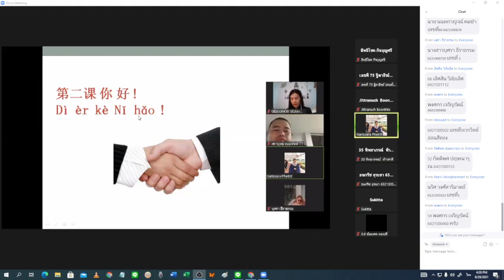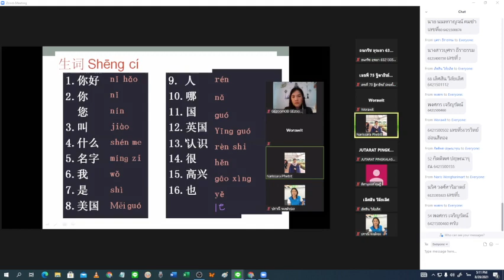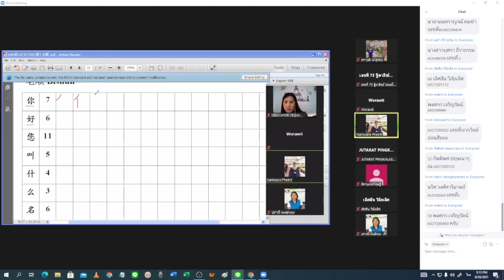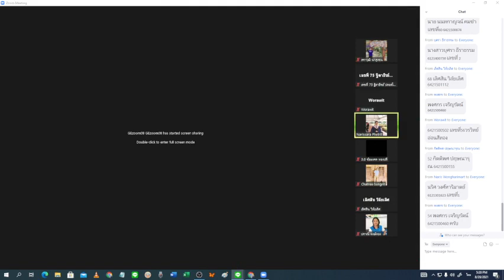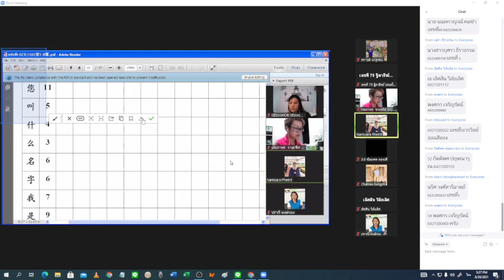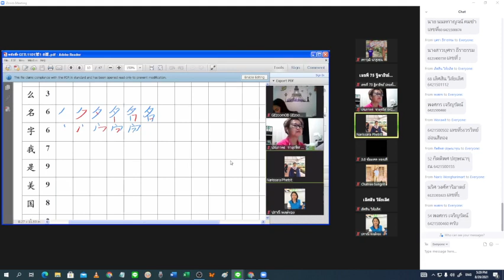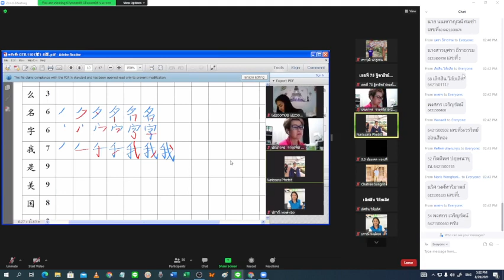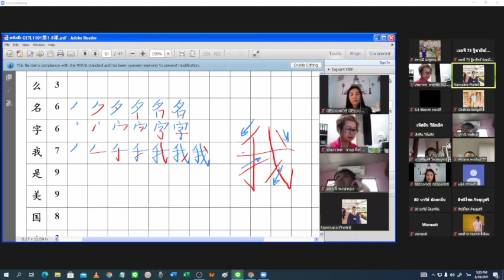GETL1101 ภาษาจีน EP.5 ป.ตรี ม.จันทรเกษม